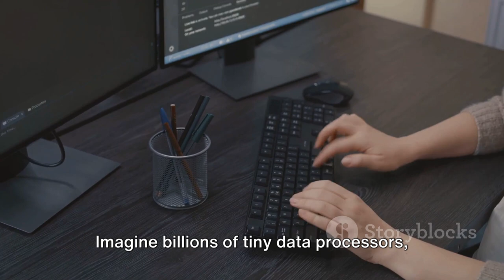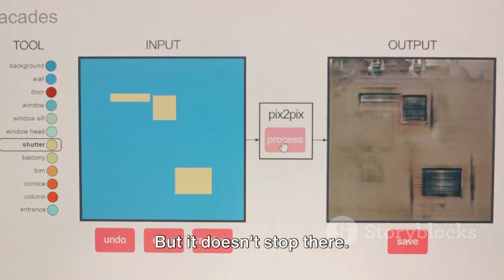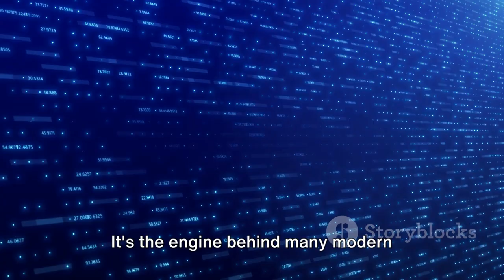Secrets of Deep Learning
In this captivating video, we delve into the fascinating world of deep learning and uncover the secrets behind neural networks.

Join us on an educational journey as we explore the inner workings of these powerful algorithms that have revolutionized artificial intelligence. Discover how neural networks are designed to mimic the human brain, enabling machines to learn and make complex decisions.

Throughout this video, we'll demystify the concepts of deep learning, discussing topics such as activation functions, layers, and backpropagation. We'll also explore the various types of neural networks, including convolutional neural networks (CNNs) and recurrent neural networks (RNNs), and their applications in image recognition, natural language processing, and more.

Whether you're a beginner or an enthusiast in the field of artificial intelligence, this video offers valuable insights and explanations that will deepen your understanding of deep learning. Get ready to unlock the secrets of neural networks and witness their incredible potential.

Don't miss out on this opportunity to expand your knowledge and stay ahead in the world of AI.

Remember to leave your thoughts and questions in the comments section below. We can't wait to hear your feedback and engage in meaningful discussions with our vibrant community.